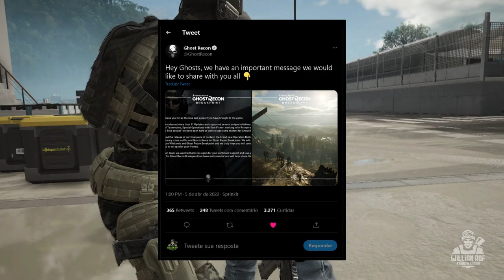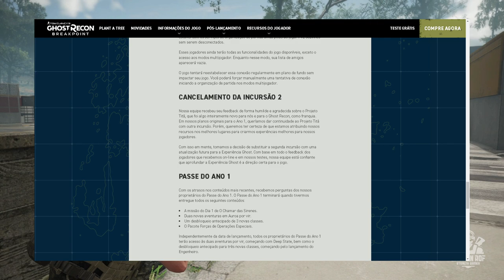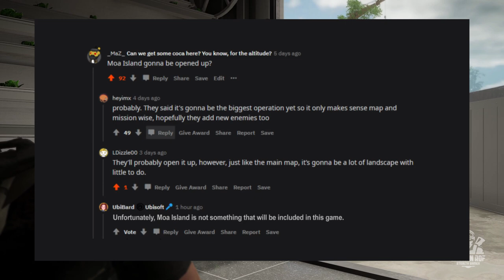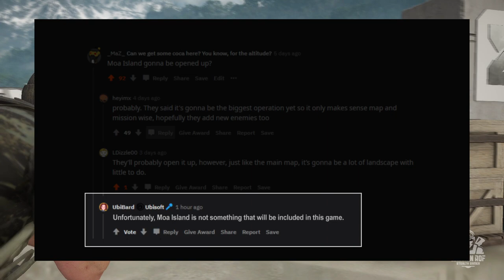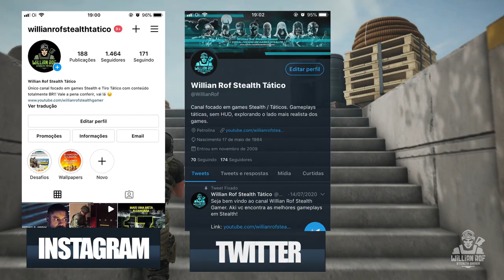Ghost Recon Breakpoint - Você foi enganado sobre a RAID 2 e a Ilha Moa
MICROFONE FIFINE BLACK

SEJA MEMBRO!

Facebook Page: willian rof stealth gamer

PLATAFORMAS ONDE JOGO:

PS4
PC